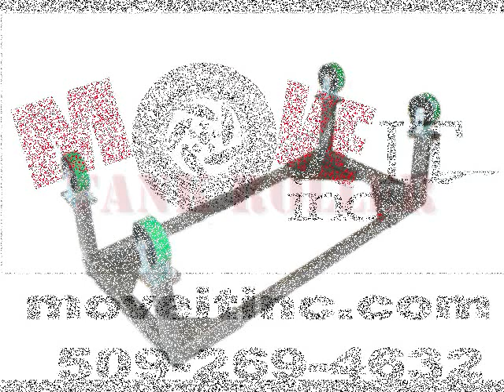Tank Roller_0001.wmv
Propane tank liquid withdrawal, paint tank, roll tank, turn propane tank upside down